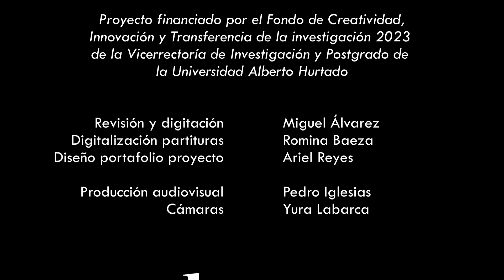Estudio 4 - Gabriel Matthey Correa - "Estudios para guitarra de compositores chilenos del siglo XX"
Estudio 4 - Gabriel Matthey Correa
Año de composición: 1975
Intérprete: Miguel Álvarez Vásquez

Proyecto financiado por el Fondo de Creatividad, Innovación y Transferencia de la investigación 2023 de la Vicerrectoría de Investigación y Postgrado de la Universidad Alberto Hurtado.

Créditos:
Revisión y digitación: Miguel Álvarez
Digitalización partituras: Romina Baeza
Diseño portafolio proyecto: Ariel Reyes
Producción Audiovisual: Pedro Iglesias
Cámaras: Yura Labarca